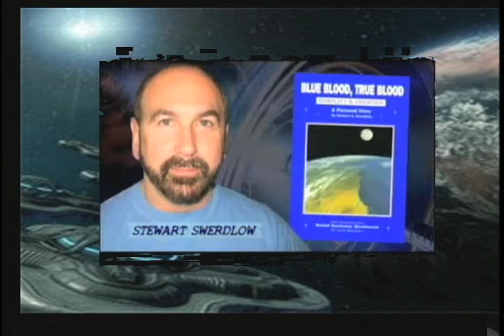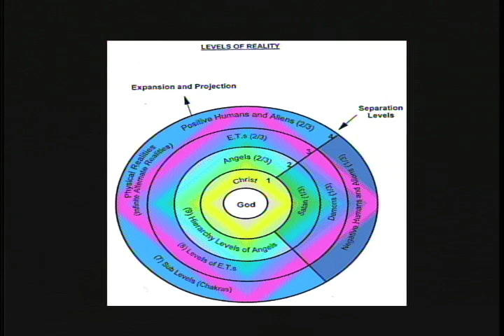otb 268 2